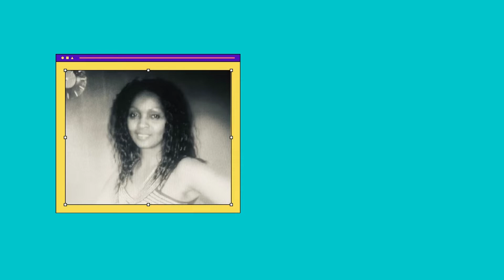BEAUTIFUL Interior design decors interiordesign lifestyle @YouTube @iam-marita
All music rights and image are from canva.com in case of any issues contact.